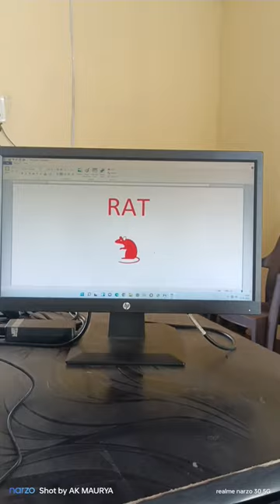How To Make RAT 🐀 In Ms Word